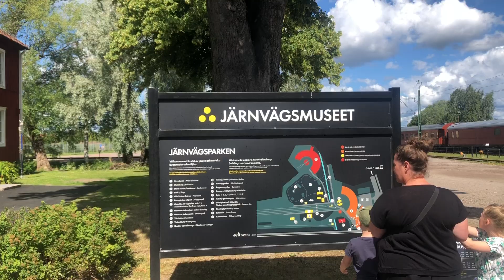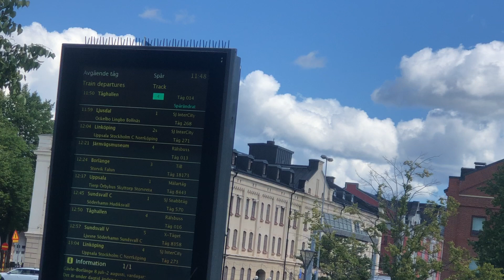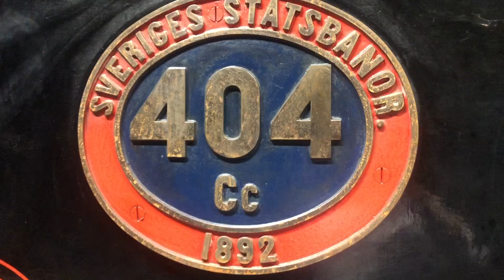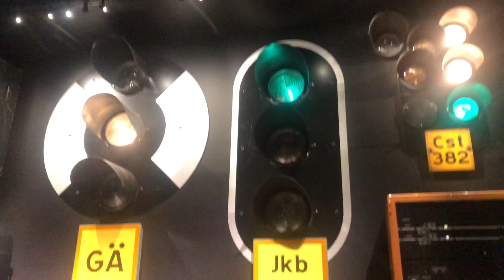Tåghallen, Järnvägsmuseet i Gävle.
Vi besöker Tåghallen på järnvägsmuseet i Gävle. Fantastiskt att få åka rälsbuss dit. En trevlig färd genom ett deprimerade med massor med TiB-tåg. I vagnhallen finns otroligt mycket att se. Ett levande museum med en doft av olja och diesel. Missa inte att går runt på baksidan där det står rad efter rad av gamla tågdelar. Väl värt ett besök!

We visit the Train Hall at the railway museum in Gävle. Fantastic to take the railbus there. A pleasant journey through a train yard with lots of TiB trains. There is an incredible amount to see in the train hall. A living museum with a smell of oil and diesel. Don't miss walking behind the building where there are loads of old train parts. Well worth a visit!

हम गैवले में रेलवे संग्रहालय में ट्रेन हॉल का दौरा करते हैं। वहां रेलबस से जाना बहुत अच्छा है। बहुत सारी टीआईबी ट्रेनों के साथ एक उदास यात्रा। कैरिज हॉल में देखने के लिए अविश्वसनीय मात्रा है। तेल और डीजल की महक वाला एक जीवंत संग्रहालय। पीछे की ओर घूमना न भूलें जहां पुरानी ट्रेन के हिस्सों की एक के बाद एक कतारें हैं। देखने लायक!